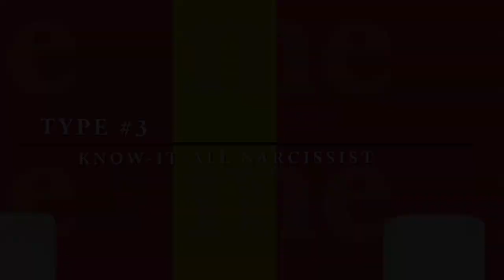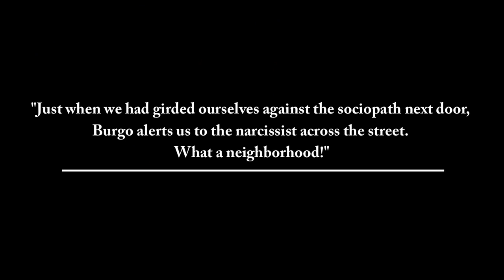Defending Yourself Against Extreme Narcissists in an All-About-Me Age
Joseph Burgo, PhD, author of 'The Narcissist You Know', describes five types of extreme narcissists and how to cope with the narcissists in your life.